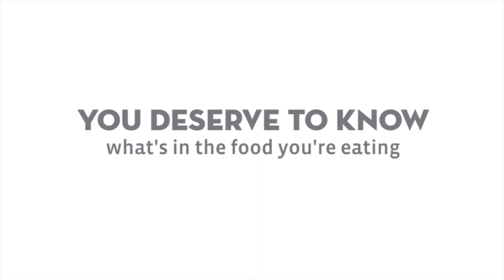Crazy Story About Chicken Breast ~ Chef On A Mission Health Tip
What is your chicken breast plumped with?